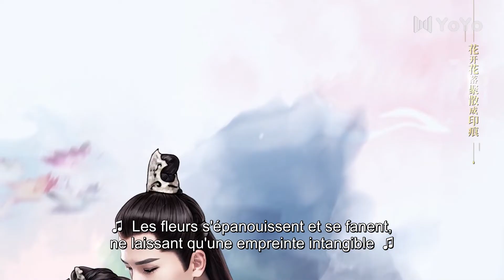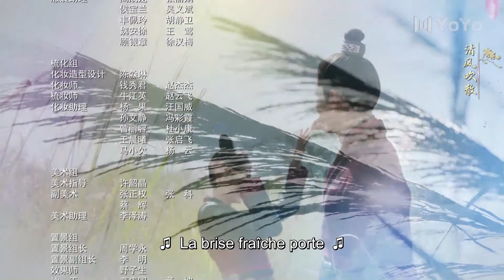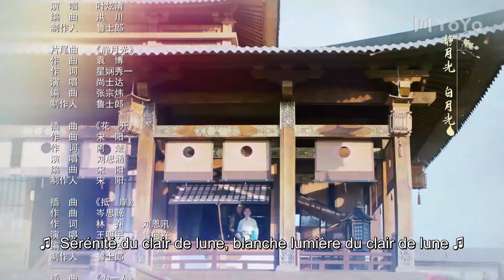【VOSTFR】L'Épouse du Général 08丨将军家的小娘子 08（L'amour, drôle,Costume）